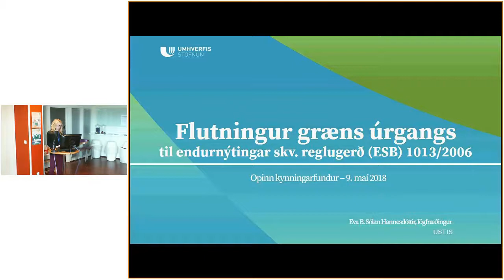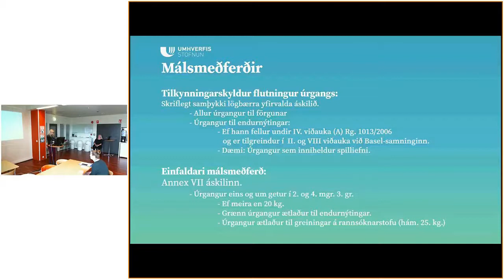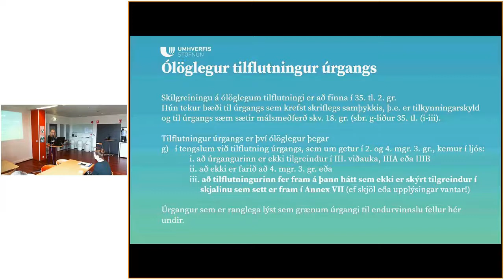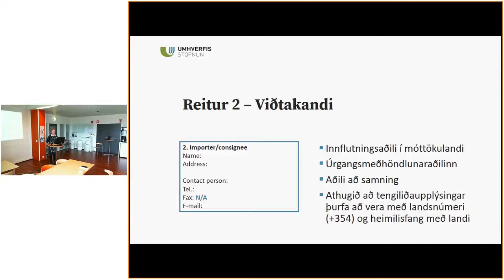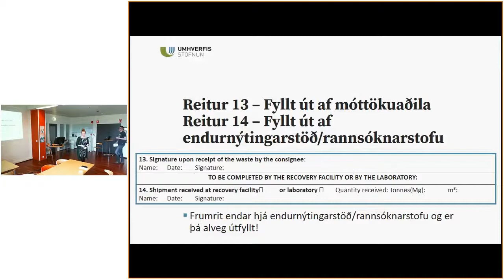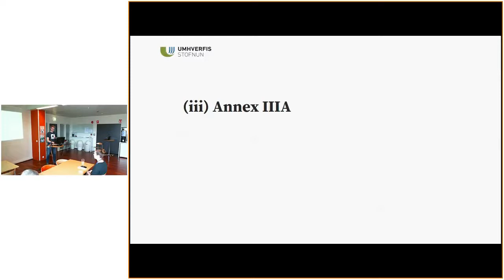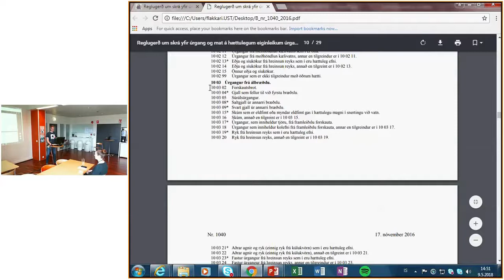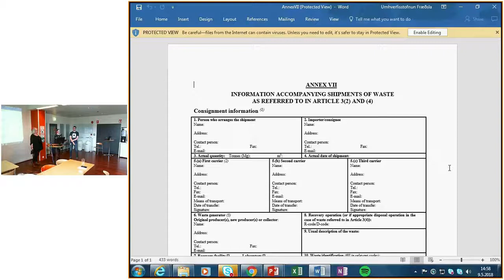Upplýsingafundur um útflutning úrgangs til endurnýtingar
Opinn upplýsingafundur um útflutning úrgangs til endurnýtingar þar sem farið er yfir skyldur útflutningsaðila og útfyllingu á Annex VII. Fyrst fer lögfræðingur stofnunarinnar, Eva B. Sólan, yfir lagalegar skyldur. Eftir það fara Birgitta Stefánsdóttir og Guðmundur B. Ingvarsson ítarlega yfir hvernig fylla á út hið svokallaða Annex VII sem á að fylgja með öllum úrgangi (öðrum en hættulegum úrgangi) sem fluttur er til endurnýtingar.